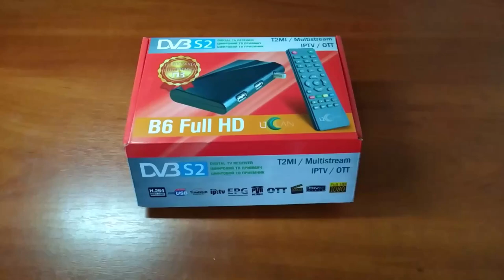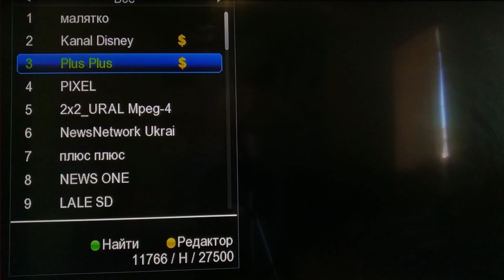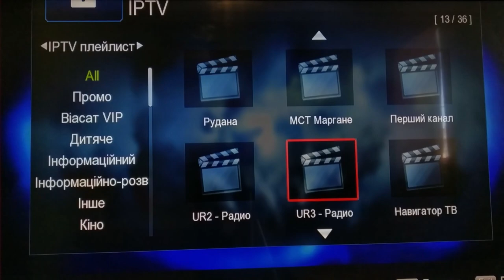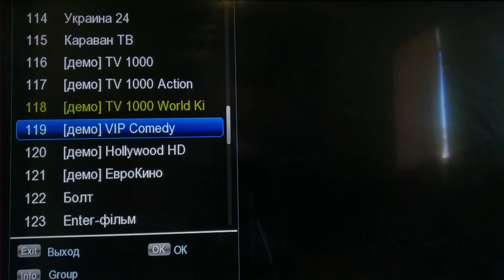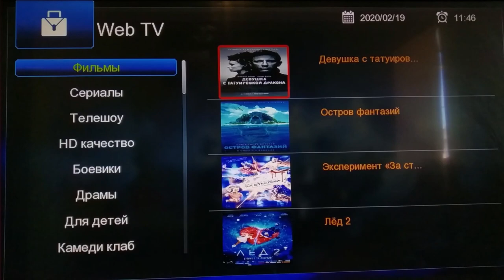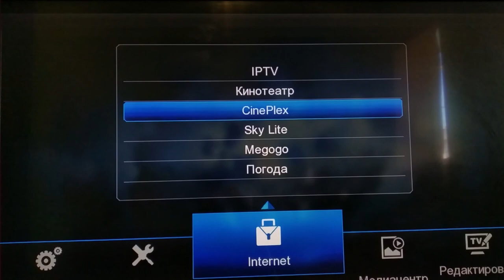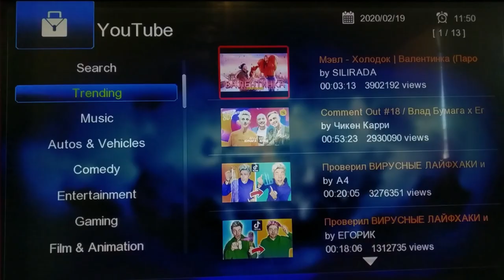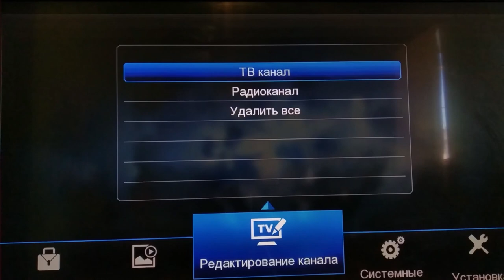Обзор и настройка тюнера Uclan b6 full hd. Как бесплатно смотреть украинские каналы на тв тюнере?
В этом видео расскажу, что можно смотреть на тюнере uclan b6. просмотр iptv, кинотеатры, ютуб и другии функции этого тюнера.
На развитее канала, планирую купить хорошую камеру, не хватает чуть-чуть
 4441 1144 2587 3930